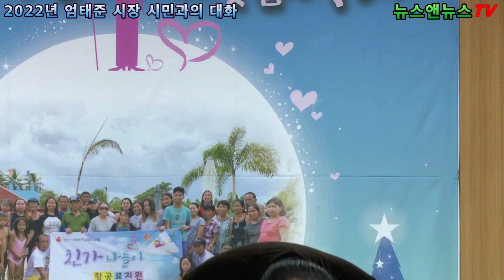2022년 이천시 엄태준 시장 연두순시 시민과의 대화 부발읍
2022년 이천시 엄태준 시장 연두순시 시민과의 대화 부발읍
[배석환 기자]